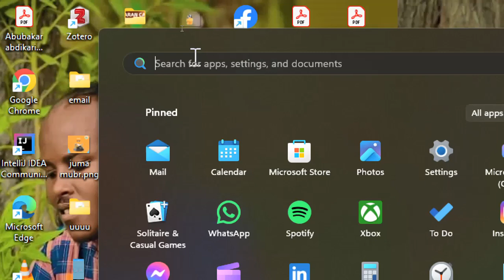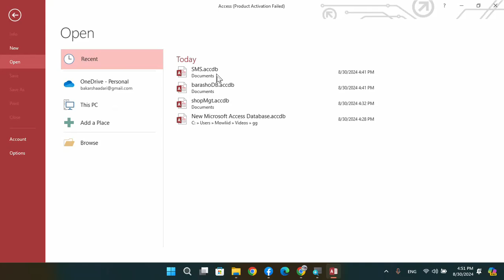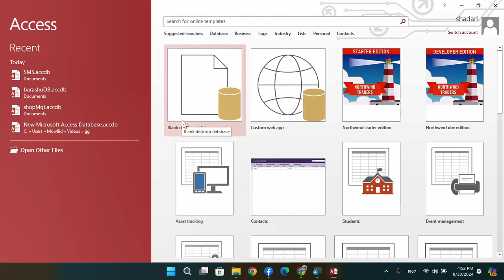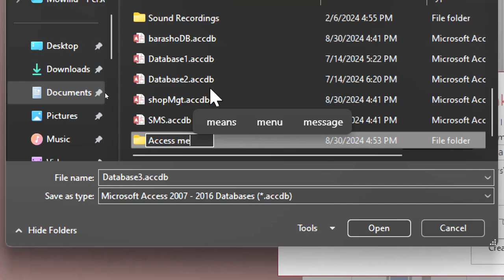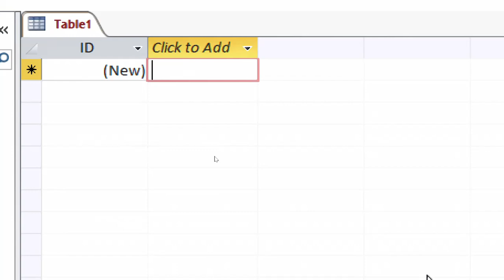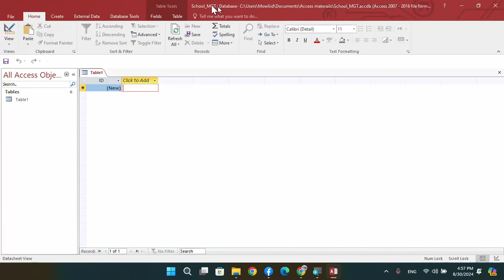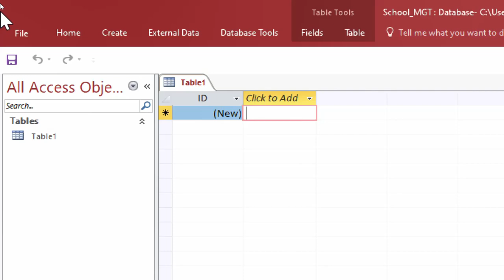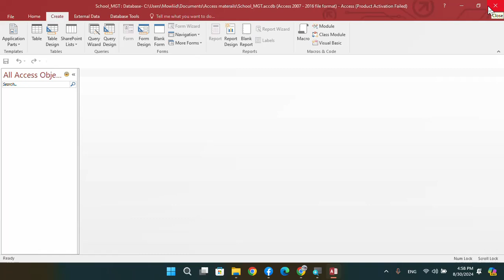Lesson 2 Ms Access || F4-ICT_subject||by shadari